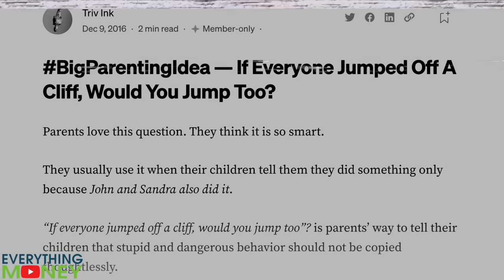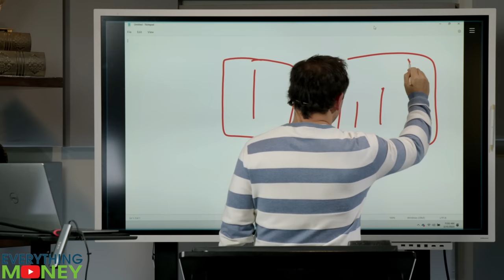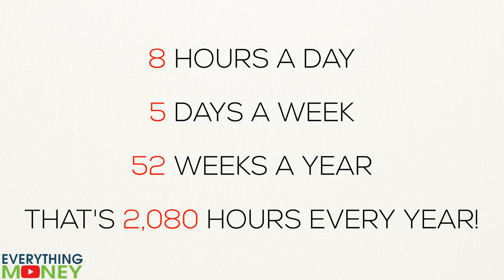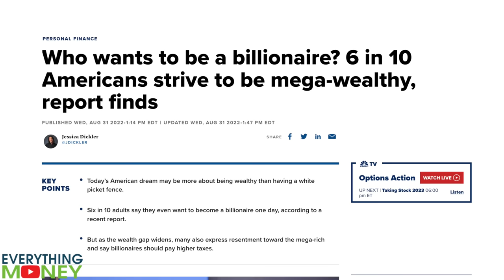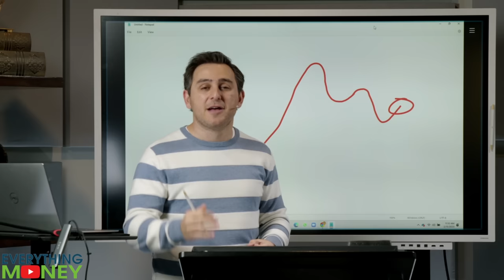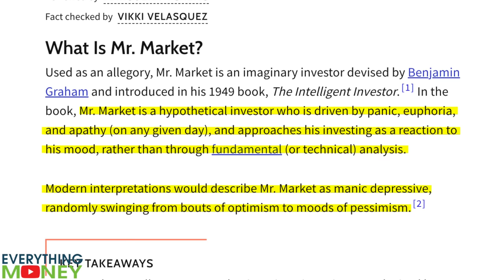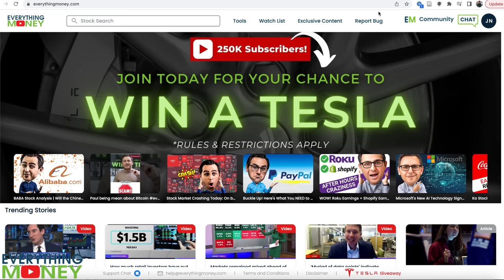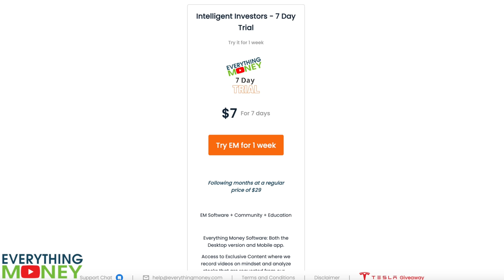The REAL Truth Behind "Get Rich Quick"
💵 Imagine how good 😀 it would feel to see markets falling and not worry. With our easy-to-use tools and helpful community, you'll be able to see markets falling [or fluctuating] and not worry. Stop stressing about your retirement savings and try our software risk-free for under a dollar daily. Get started now at EverythingMoney.com and begin confidently investing today!

If everyone else in the world was jumping off a cliff, would you?

I know that’s a bit of an exaggeration, so let’s tone it back.

If everyone you knew took a test and they all picked an obvious wrong, would you choose the right answer? There’s a famous psychological experiment called the Asch conformity experiment in which a group of students were asked somewhat easy questions. All but one of the students are actors, choosing answers in accordance with the psychologist’s commands.

Studies show that if everyone else chose an answer–even if it made no sense–the student in question would usually just follow the crowd.

Take crypto and EV stocks.

It might have seemed like these crypto and EV investments were can’t miss picks. Companies that would rocket to the moon with no return trip back to Earth. And if your friends ever brought up their investments to you, chances are it was because they were doing well with something like Dogecoin or Tesla.

It seems easy. Everyone is doing it. A modern get rich quick situation, all with a few clicks and a Robinhood account.

Funny how no one is talking about their cool investments in those coins and companies today. Most of their prices have plummeted and most people have given up or gotten out.

Here’s the cold hard truth: there is no such thing as a viable get rich quick scenario. They involve too much luck and risk to be an option for you.

Every day, you go to work for 8 hours a day, 5 days a week, 52 weeks a year. That’s almost 21 hundred hours a year that you spend working and earning a living for you and your family. Your time and money are way too valuable to spend on a get rich quick scheme that is–sorry to tell you–a scam.

Here at Everything Money, we are here to offer you a contrarian view. Get. Rich. Slow.

To become a good value investor–rather, to become an INVESTOR (as Warren Buffett says that investing is value investing–it’s not just about finding great companies at fair prices. It’s about mastering your emotions and having the discipline to stick to a tried-and-true value investing process, even while others are blindly putting money into stocks without ever looking at a stock price or a balance sheet.

Finding a process that works for you comes down to nothing more than putting in the work. And it’s going to require a lot of work.

How to value a stock like you value a business. Determining what to look for on a company’s income statement and 10k annual report. And once you grasp all of this, understanding how to find a good price to pay for a stock.

Knowing all of this will undoubtedly make you a better investor. And as a good investor, you’ll have thousands and even millions more in retirement. Not to mention, you will know how much you need to save per year that will get you the compounded returns that you’re looking for. And that leads to money that you’ll be able to pass on to your family and help them for years to come.

everything money investing, paul gabrail, mo hussein, paul everything money